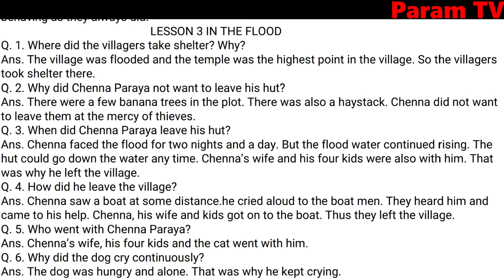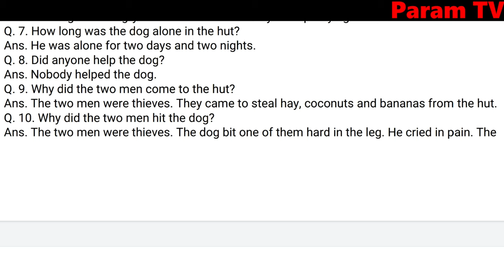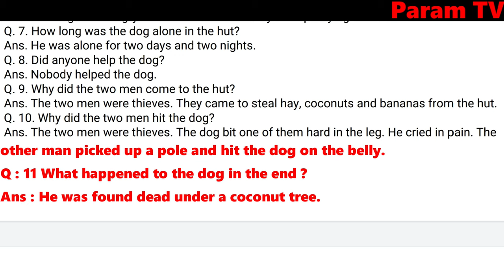Class 9, English Lesson, In The Flood, Questions Answers, PSEB